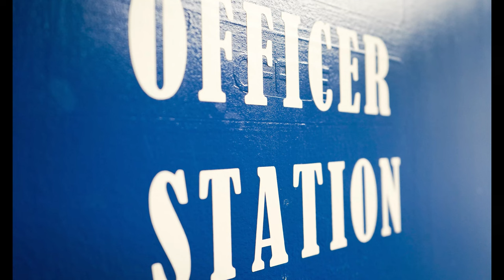Williamson County Sheriff Office Recruiting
Why work for WILCO SO